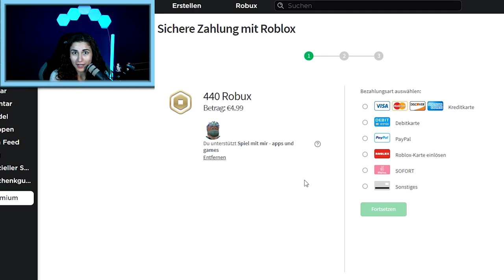BABY DANIA & DAS CHAOSDUO SPIELEN VERSTECKEN! Baby Claudio schummelt... [Roblox Deutsch]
Heute spielen Baby Dania und das CHAOSDUO, also Baby Rene und Baby Claudio verstecken! Aber natürlich kann sich einer mal wieder nicht an die vereinbarten Regeln halten...Baby Claudio schummelt! Baby Dania ist sauer und will nicht mehr spielen!

Wow! Du hast bis hier gelesen! Deine EXTRA Frage: Spielt ihr auch gerne verstecken?

21072